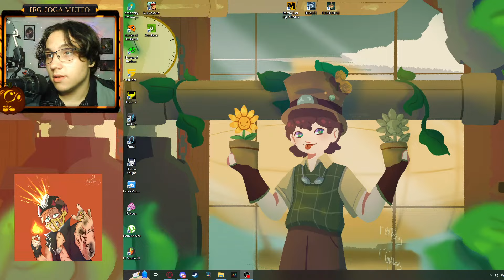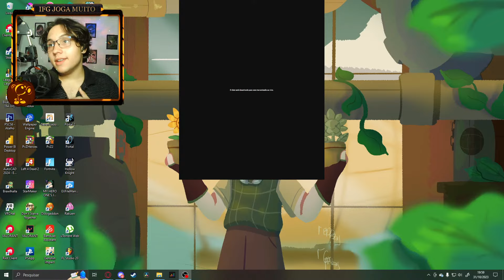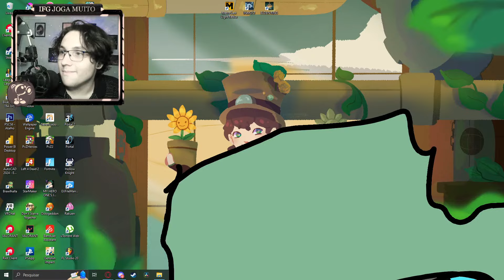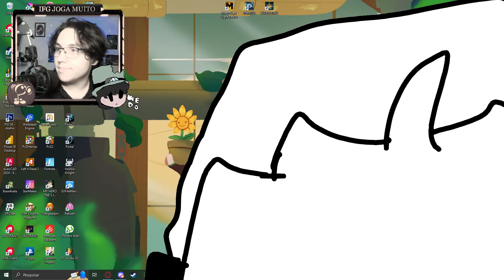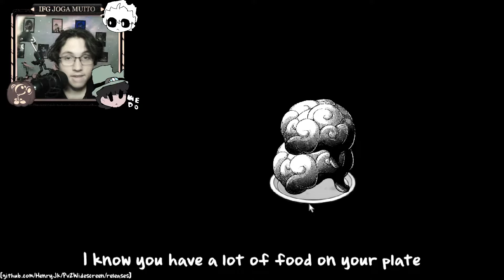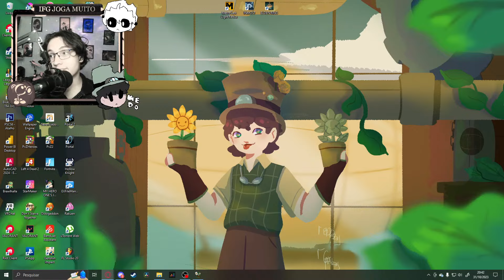PVZ DE MEDO (É real muito bizarro, se for sensível tome cuidado)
CANAL DE LIVES!! @IFGJOGASERIO

Vamos lá galera!!!. Deem like!